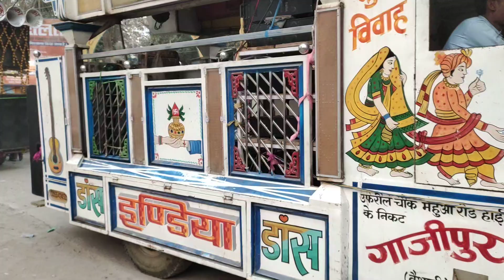Dance India dance Musical Group with Dhamaka Sound In Mahashivratri Hajipur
Dance India dance Musical Group with Dhamaka Sound  is the one of the best band in Hajipur amazing performance in Mahashivratri Hajipur three set up back to back so check out my video and enjoy my Vlog or Mahashivratri with Dance India dance Musical Group.

Please Use Earphone for better experience